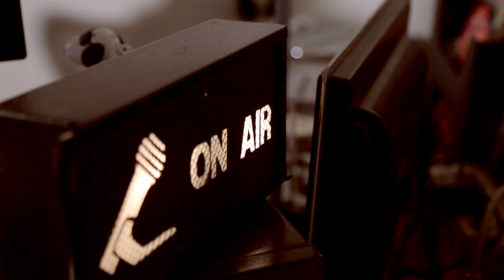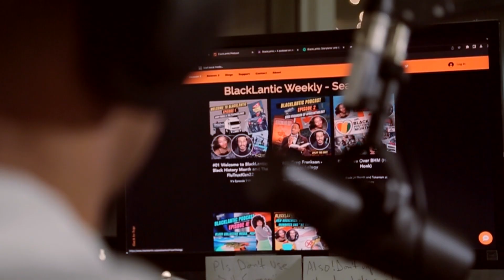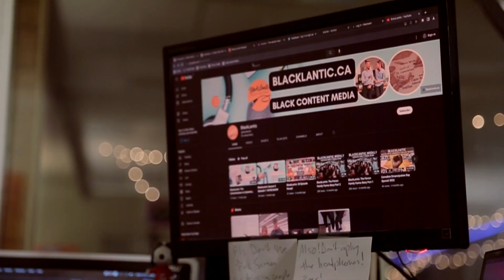This podcaster is busting stereotypes and celebrating diversity within the Black community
Clinton Davis is one of CBC’s 2023 Black Changemakers in Atlantic Canada.

Video produced by the CBC's Aniekan Etuhube.